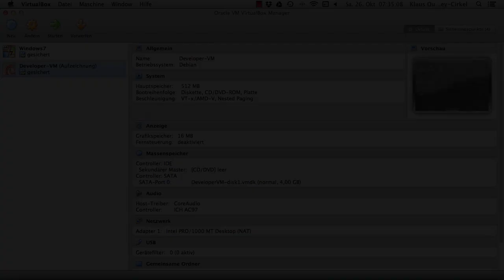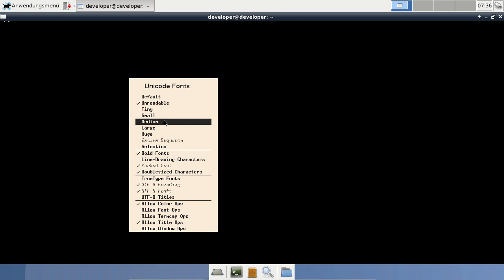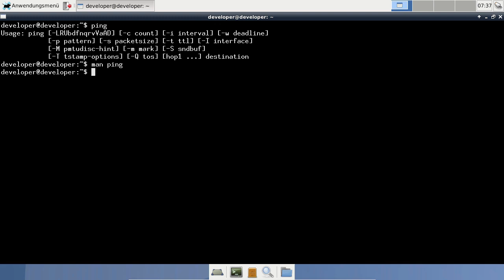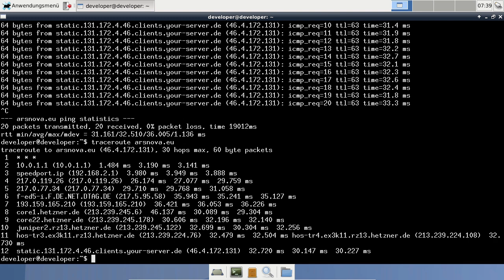Unterwegs im Internet